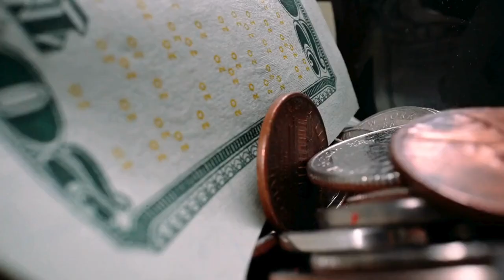Cosmic Perspective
Miss_Zen - i am the voice in this video as well as showing u my videography skills